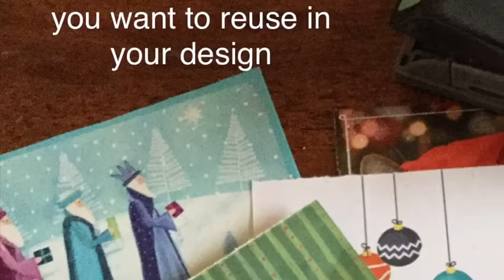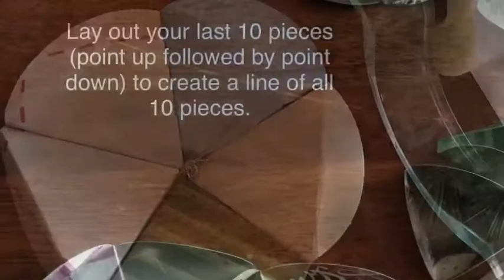Easy DIY Recycled Christmas Card Paper Globe Ornaments Tutorial (bonus harp solo of Ground in F)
EBook with crochet ornaments now available.

Fun craft to use up old Christmas Cards, or to reuse stiff wrapping paper or outdated calendars.  These 3D globe ornaments are fun and easy to make.  Thank you to my daughter who provided the harp solo for this video.  I recorded it when she was 13 and preparing for an audition.  Enjoy! We will try to add more fun projects complemented with harp music.

The harp music is Ground in F with Variations by Purcell.